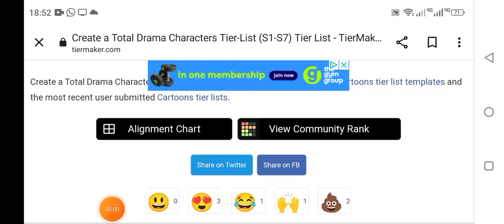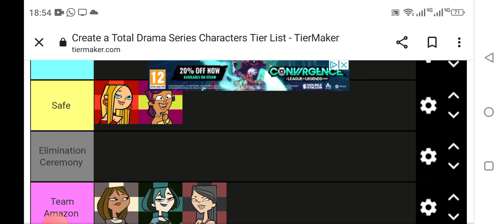Total Drama World Tour Youtuber Season Episode 2 Part 1 (Challenge in Description)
By Spin the wheel the wheel choose Cody to be eliminated.
Anyway the challenge is to write a funny story in the comments and I'll rate it from 1-10 and 1 from Team Chris and Team Victory have to sit out and that will be Ezekiel and Noah.
The Two teams with the most points will win a immunity.
18th: Cody (Wayne 💙🤍)